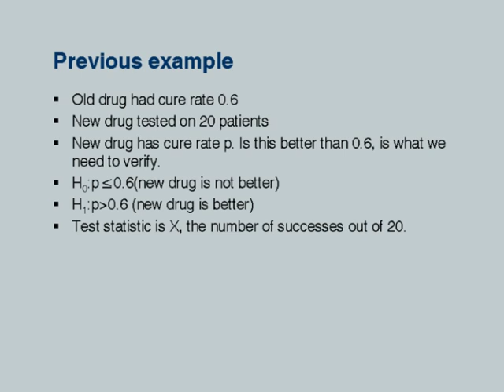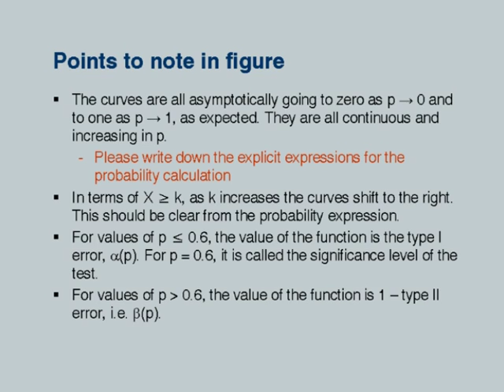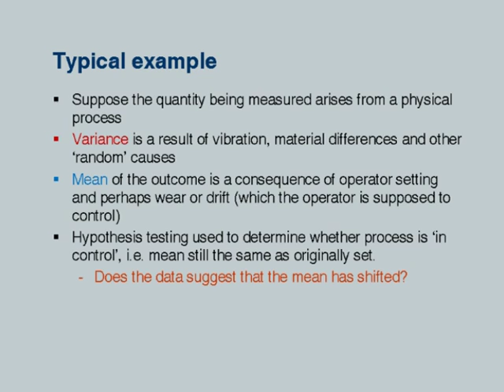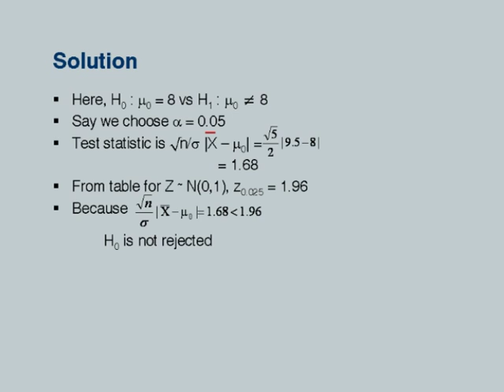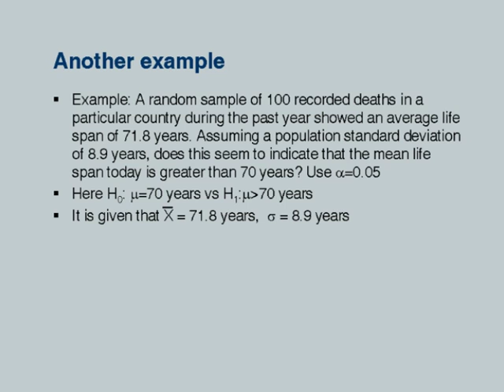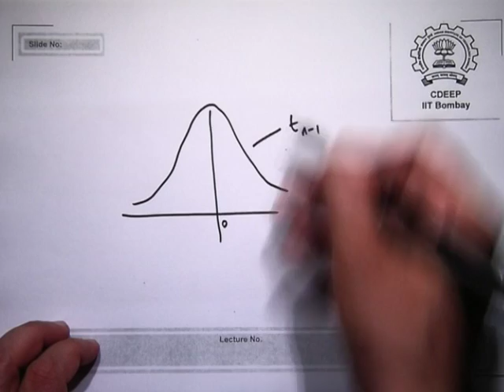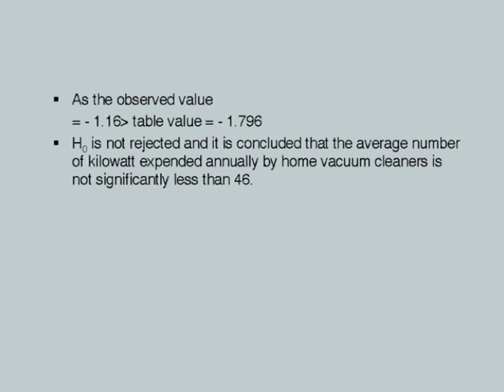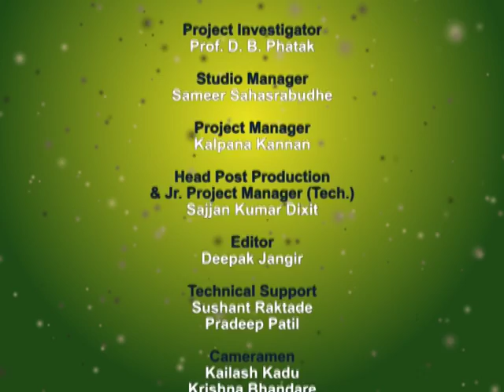IC102 L20 Hypothesis Testing 3